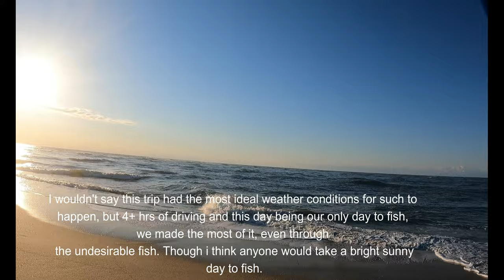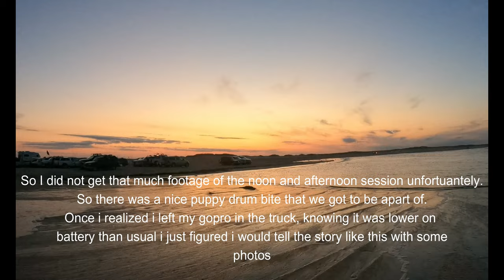OBX Surf Fishing Cape Point - Buxton, N.C. Red Drum and Sharks in the Spring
Apologies for the video coming in a smaller frame, as I did not pay attention to the project settings there, but the quality of the video should still be fine. A Surf fishing trip with some good friends that does not start out in a way that most drum fisherman would want a drum trip to start out, that being with sharks. However we managed to pick off a few on a picture perfect day, only to miss out on an epic bite the next day due to us having to leave for other reasonsh and drive 4 hrs back home. Unfortunate circumstances, but we had a good trip regardless.

Track: Ikson - Friends [Official]
Timestamp: 1:44, 8:19
Listen:
Songs by TELL YOUR STORY music by ikson™